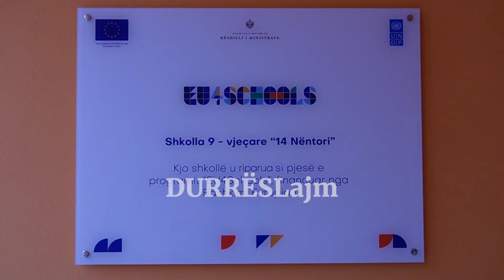Viti i ri shkollor në Durrës, shkolla “14 Nëntori” hap dyert pas 5 vitesh